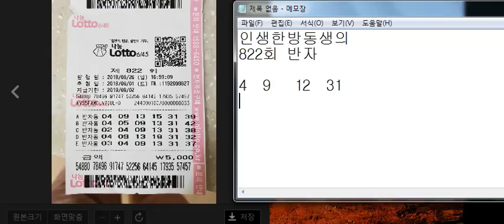로또822회 인생한방 동생의 반자동(4 9 13 31)